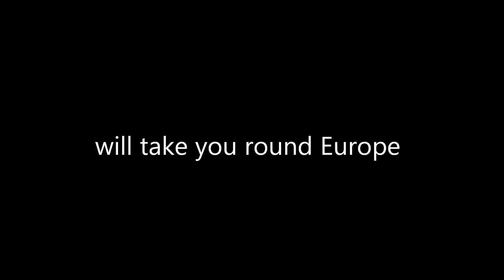Sam & Matt - European Tour - Official Trailer 2014 [HD]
22 Cities in 34 days all in under a budget of £2500.
Can Sam & Matt show you how to tour Europe in one month?
Or will their plan crash down in bankruptcy?